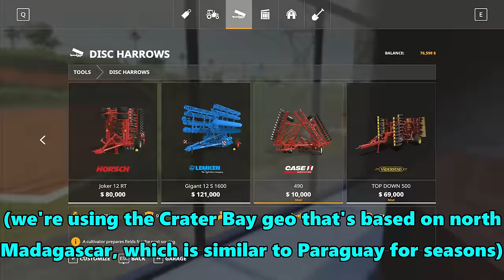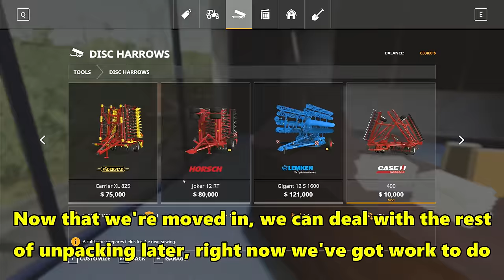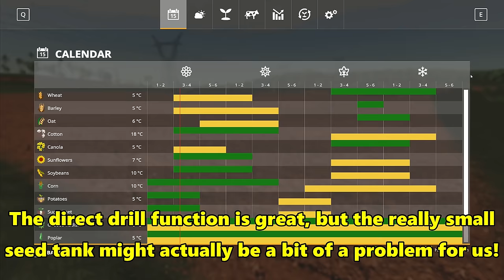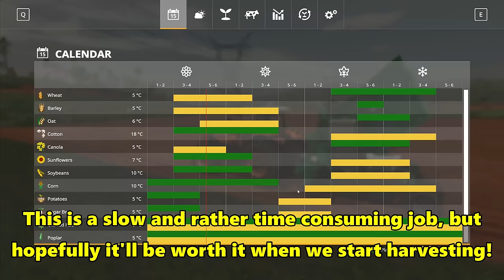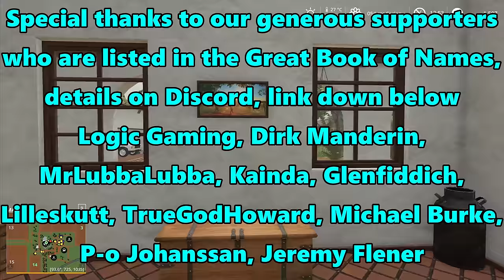FS19 Timelapse, Estancia Lapacho #1: A New Life And A Fresh Start!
Estancia Lapacho, Paraguay, our new life and new home away from the troubles of the past.  Principle crops of the region are sugarcane, soybeans, wheat, cotton and corn, there are also brahman cattle.  In this week's Farming Simulator 19 Timelapse with Seasons:

Arriving in the area after a VERY long journey from the northern US, we're getting ready to get stuck into life in a very different environment to what we've been used to in the past.  The weather is warm all the year round, the planting can be done at all different times of the year and things grow fast!

For the cast of characters to the series, please visit the Discord channel.

Music
Track 1

Mods

The Estancia Lapacho map can be downloaded from the in game modhub.